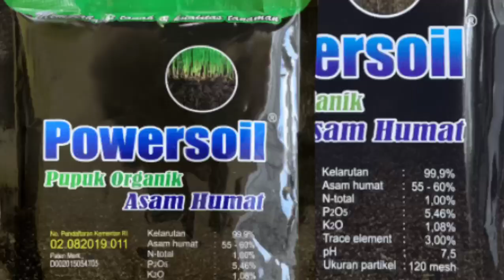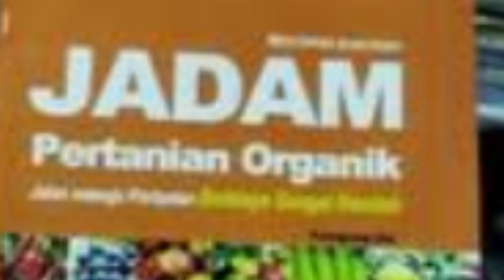TANAH SUBUR PERMANEN‼️DARI DULU CUMA INI PUPUK TERBAIK DI DUNIA BEGINI CARA MEMBUATNYA || JMS